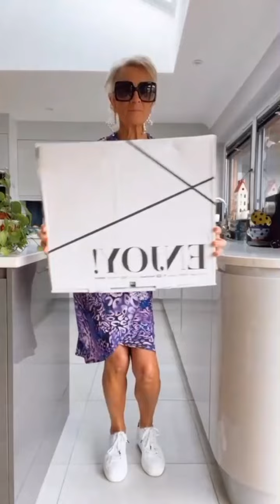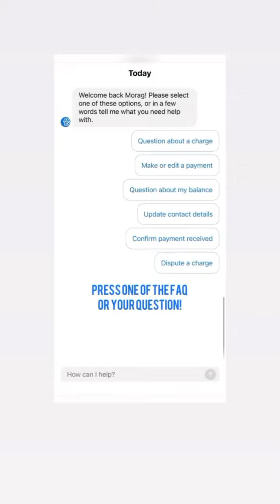Hot Summer outfits for Hot wome over 50 | Summer outfits ideas | Summer Fashion trends 2024 | 2025